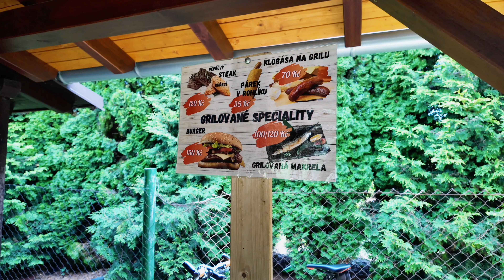Vranovský pohár (27.7.2024)